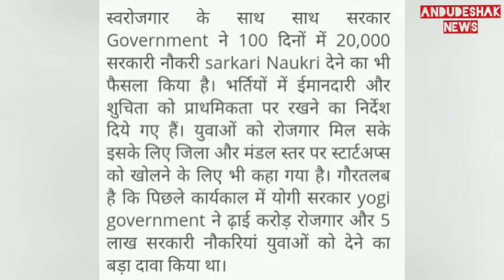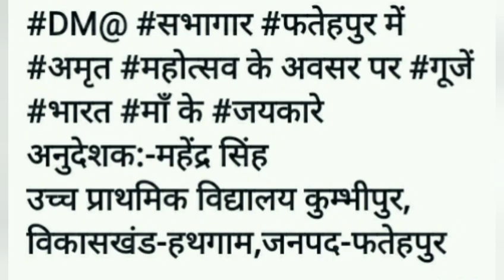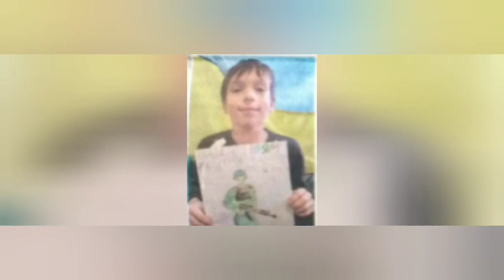अनुदेशक कर रहे जूनियर में प्रतिभाशाली बच्चे तैयार